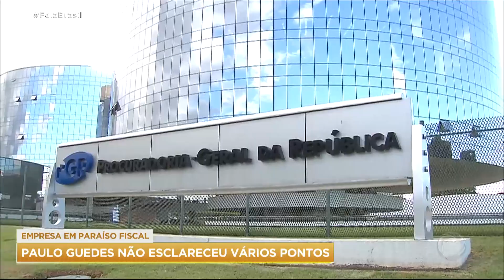Paulo Guedes não esclarece investimentos em paraíso fiscal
Passados 10 dias desde que o caso se tornou público, o ministro da Economia Paulo Guedes ainda não respondeu às perguntas importante sobre a empresa que mantém em um paraíso fiscal. Políticos e economistas cobraram transparência do ministro.